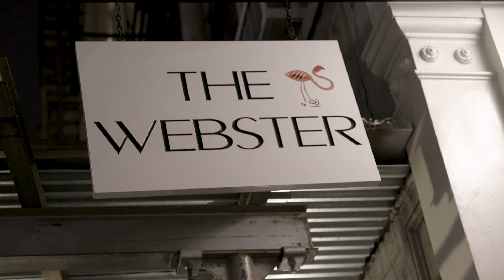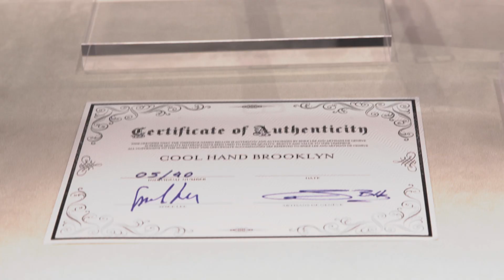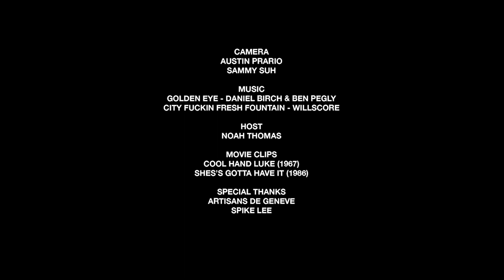Spike Lee Talks His Customized $40K Rolex Daytona, New Netflix Series, & Jordan Spizikes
Noah Thomas (Spike Lee look-alike) meets up with legendary filmmaker Spike Lee to talk his new watch "Cool Hand Brooklyn", his Netflix series "She's Gotta Have It", and the anniversary of the classic Jordan Spizike sneakers.